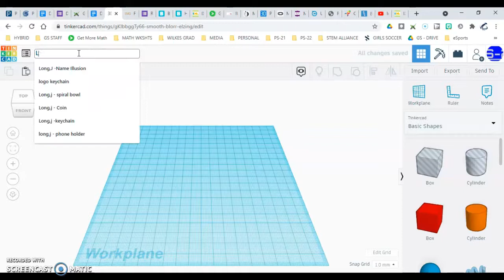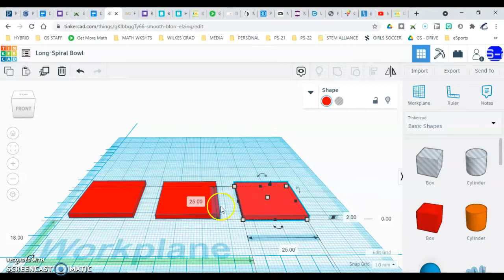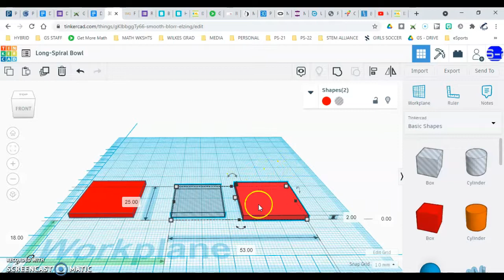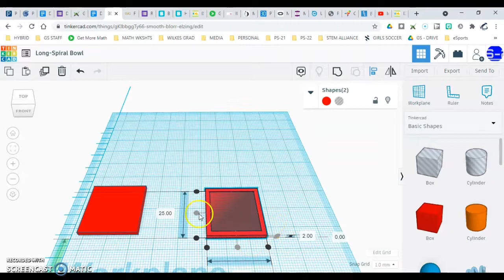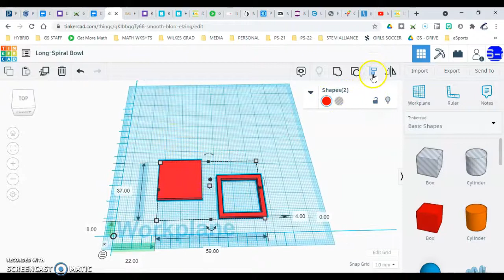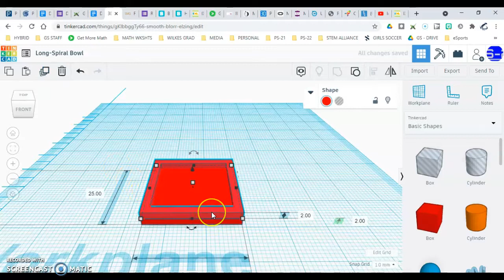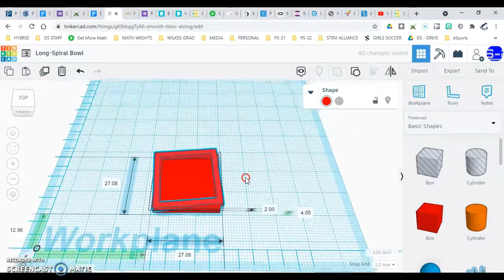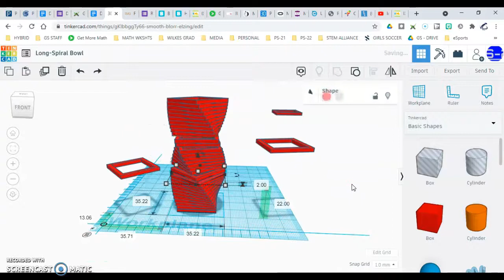TinkerCAD: Spiral Bowl